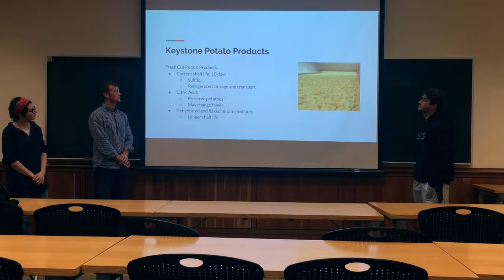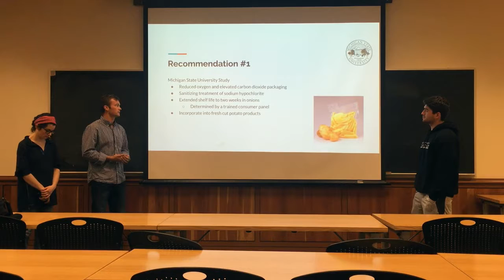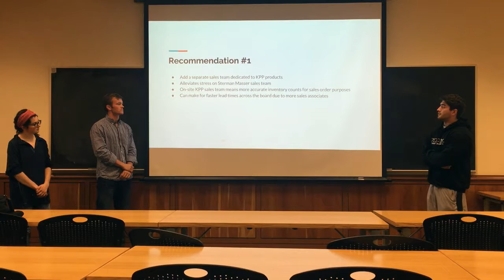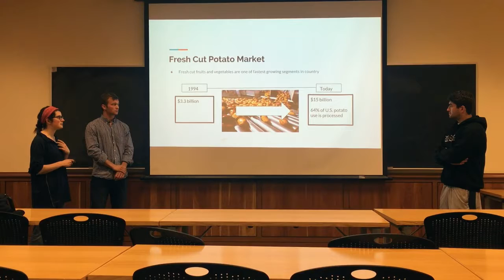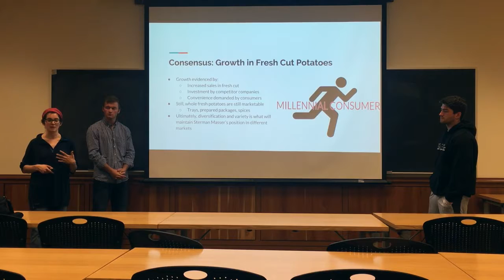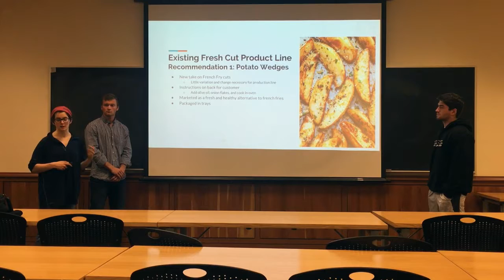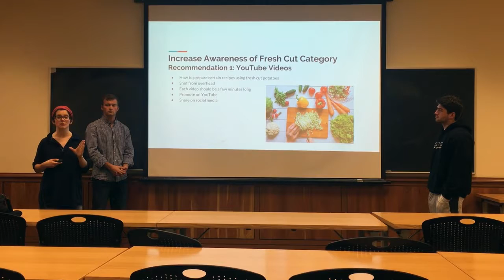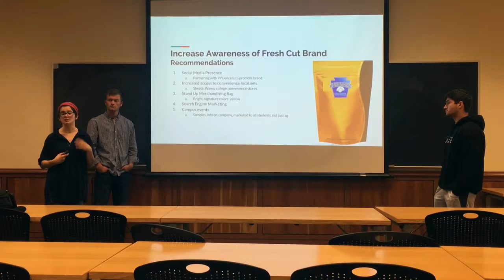Sterman Masser Live Case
By: Josh Brubaker, Sullivan Webber, Kate Wenner, and Lauren Woodrow